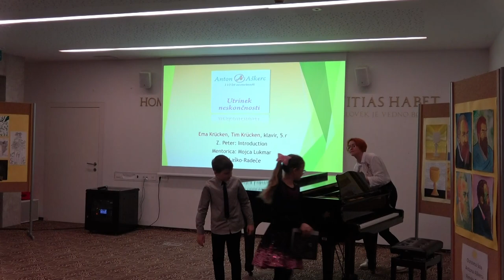Z. Peter: Introduction